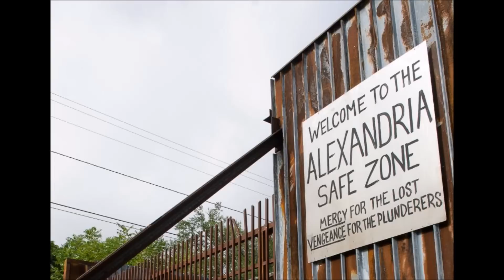The Walking Dead Season Discussion & Theory Morales Will Come Back?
We discuss the topic of Morales from The Walking Dead and if he will ever come back to the show.